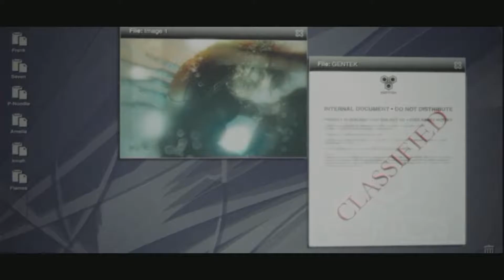prototype episode 2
86% . 345/400
Here is episode 2 of prototype